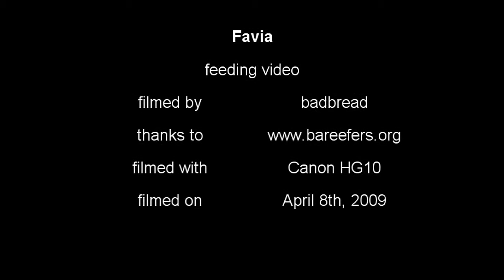Favia feeding video in HD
Video of a red/green favia eating some pellets. Rendered at 4x speed, 15 minutes down to 4 minutes in HD.